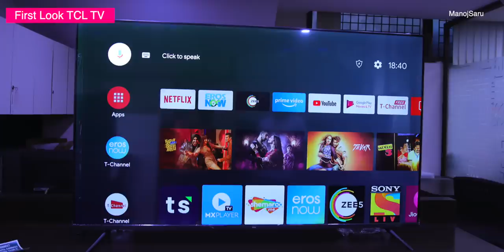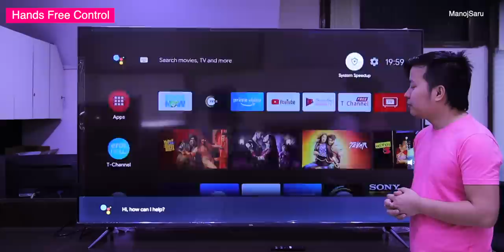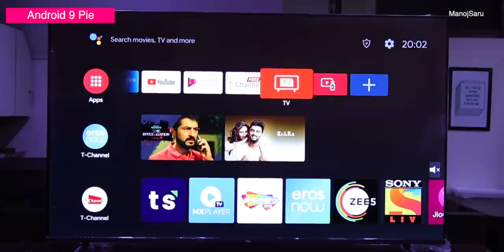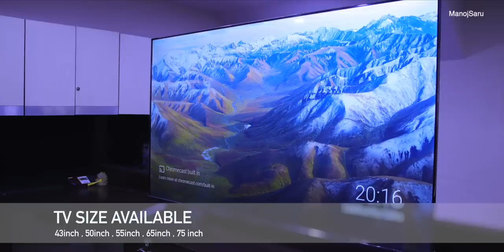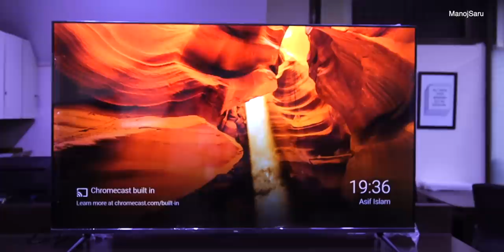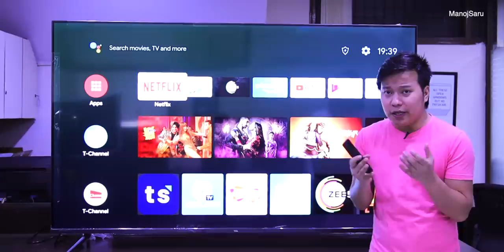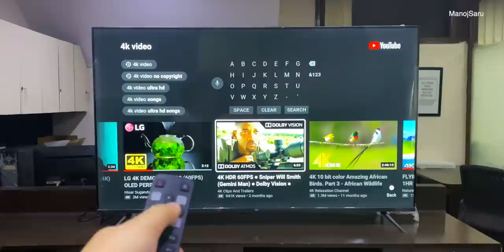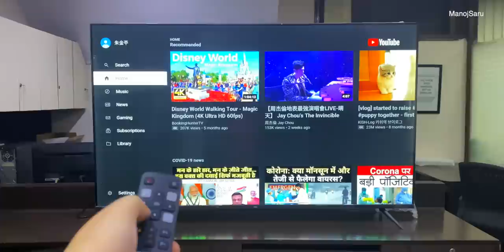My Biggest Unboxing Ever * TCL TV * 😱🔥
TCL TV P715 Unboxing & First Impressions : is video mein meine tcl ke latest smart 4K UHD 75inch tv ke bare mein bataya hai jo tcl duwara launch kiya hai chaliye jaante hai aakhir kya khas hame dekhne ko milta hai isi tv mein aur kya ye best tv hai chaliye jante hai.

Manoj Saru
Technology Gyan , TV , Unboxing , TG, Best tv